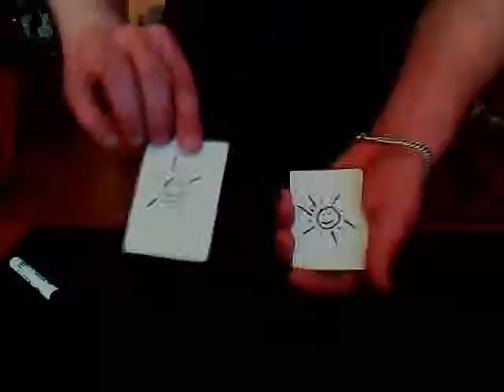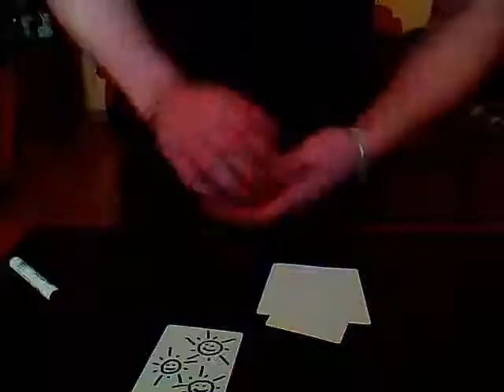zonnige Toby Trick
Op deze zonnige zondag hoort een zonnige Toby Trick.
Keep the magic alive!

Thx